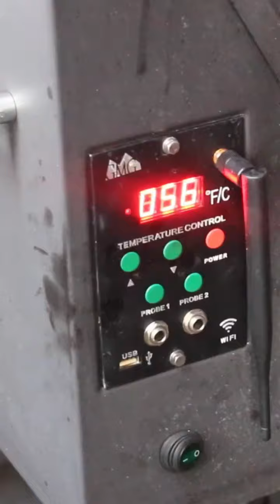Pork Belly Enchiladas with smoke flavor - my soulfood this winter